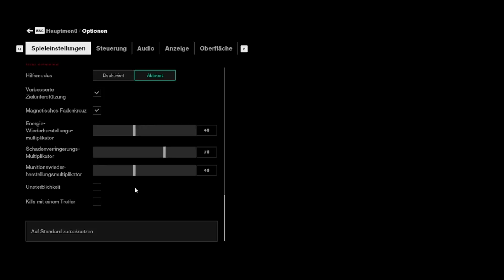Control 12 Kristall verstärken